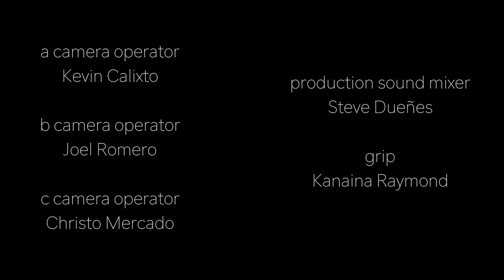Peace In A Pot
Short Film by Christo Mercado. This was a project for Christo film class at Pasadena City College.
Christo's team film me while I made an arrangement (Ohara Realistic Landscape). He then asked me to view the film and make comments about what I was seeing.